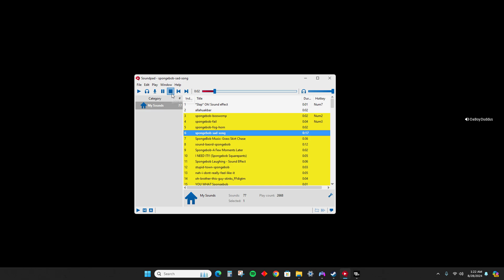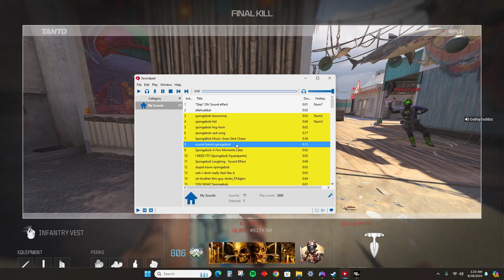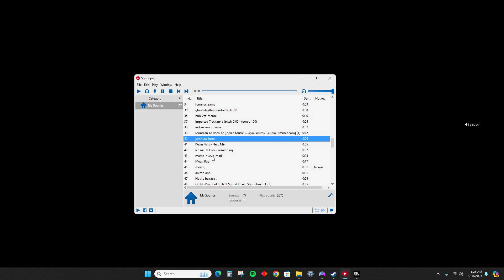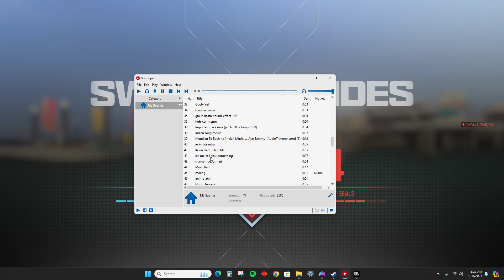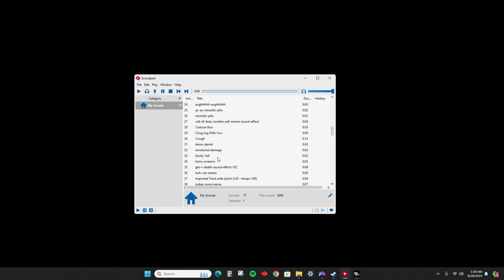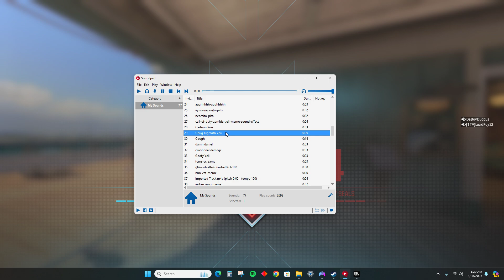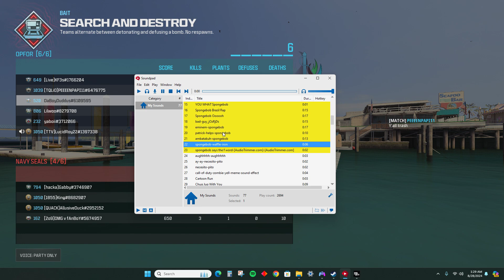Ending The Night With The Soundboard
GPU: NVIDIA GeForce RTX 3060
CPU: AMD Ryzen 5 5600G with Radeon Graphics
Memory: 16 GB RAM (15.84 GB RAM usable)
Current resolution: 1920 x 1080, 144Hz
Operating system: